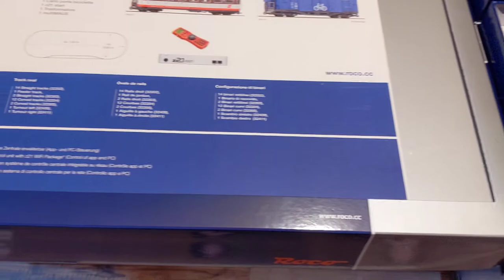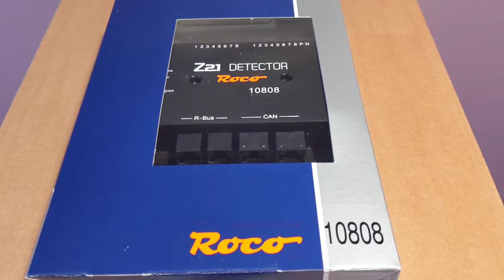Что не хватает в модели от ROCO?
У меня в жизни в Америке постоянные приключения. В этом видео я рассказываю о о товарах пришедшие от компании рака на Рождество и Новый Год. Смотрите видео внимательно. Напишите что не хватает в коробке из-под модели?